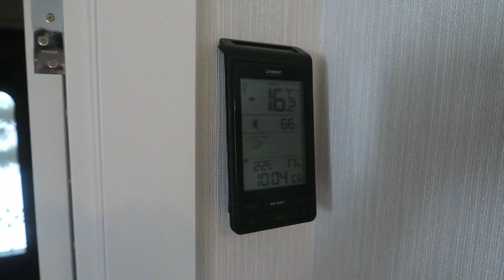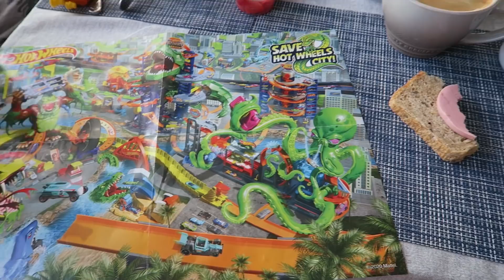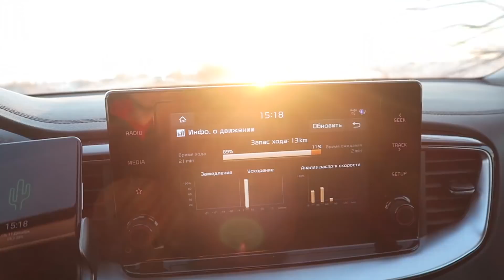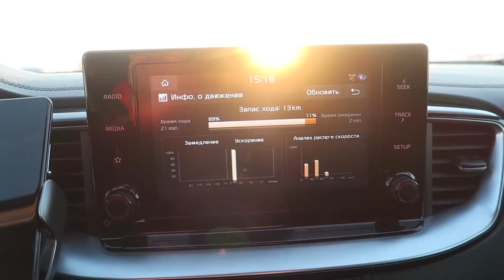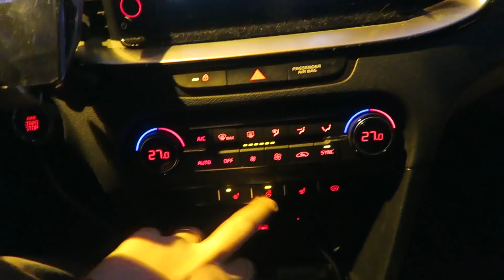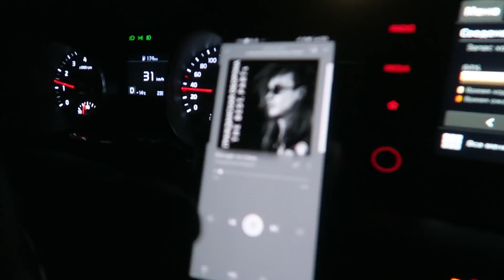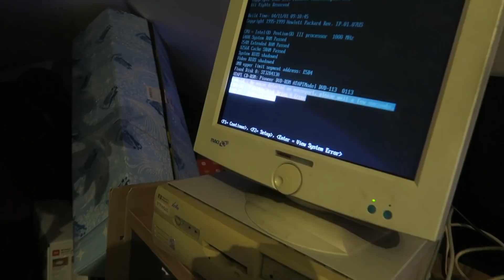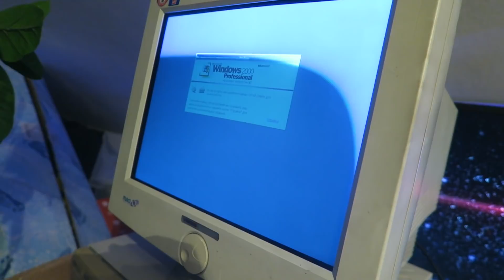Влогодекабрь 2021 - День 12